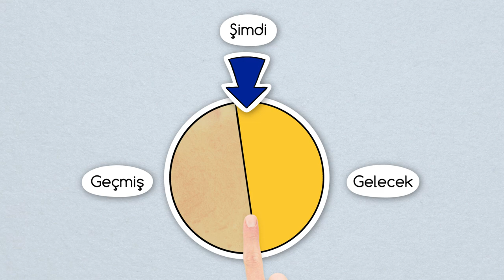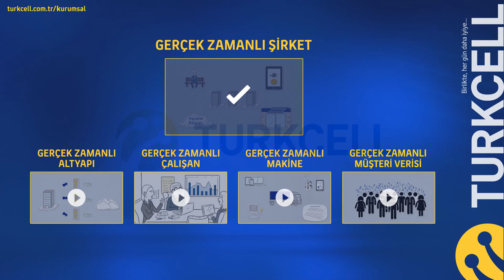Gerçek Zamanlı Şirket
Rekabette fark yaratmak için, siz de TURKCELL çözümleriyle şirketinizi Gerçek Zamana taşıyın.